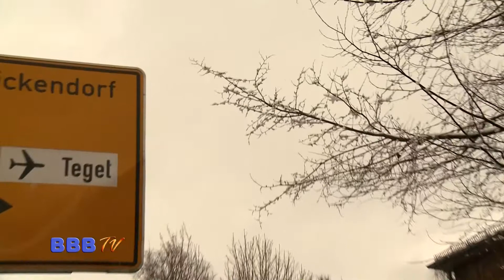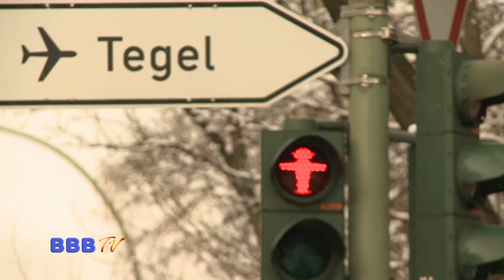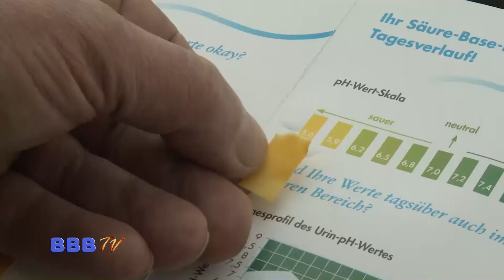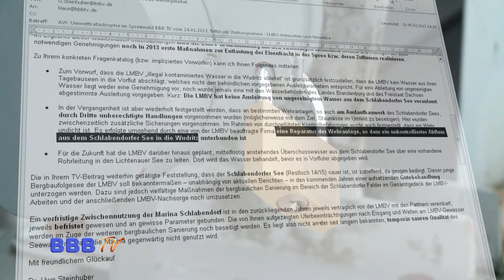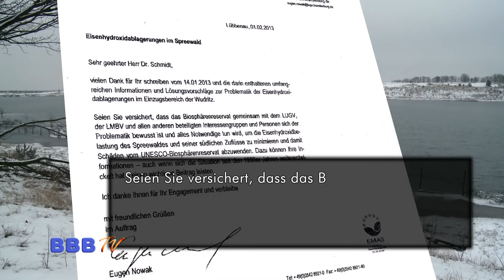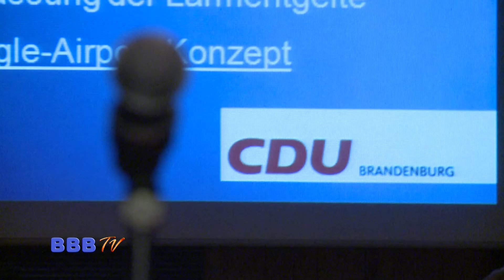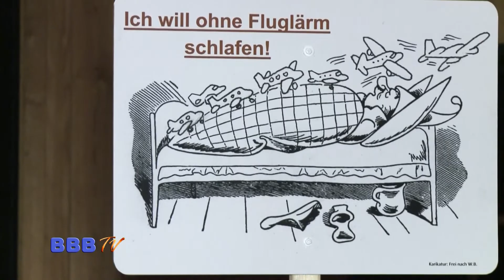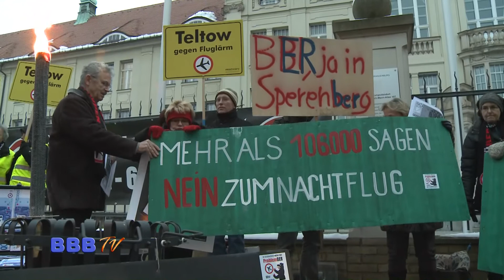Tegel: Katastrophenschutz Fehlanzeige, BBB TV vom 20.03.2013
Inhalt:
Tegel: Katastrophenschutz Fehlanzeige
Verockerung der Spree: Sie haben es gewusst
Wortmeldung: Michael Jungclaus (MdL) Brandenburg, Bü90/Grüne
Nachtflugverbot: Wer will welche Zeiten?